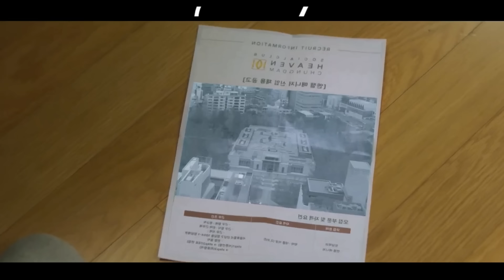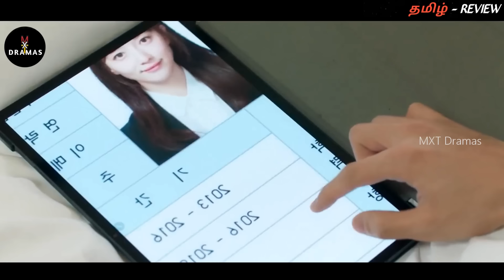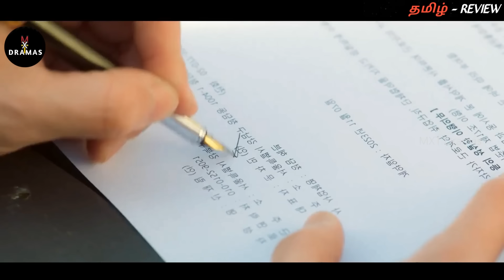"கோடீஸ்வர ஹீரோ COMPANY-யில் வேலை செய்யும் ஏழை HEROINE.! EP:02 New korean Drama in tamil|MXT Dramas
mxt dramas
dreaming of freaking fairytale in tamil
korean drama tamil
Korean dramas Tamil explanation

Thanking you!!